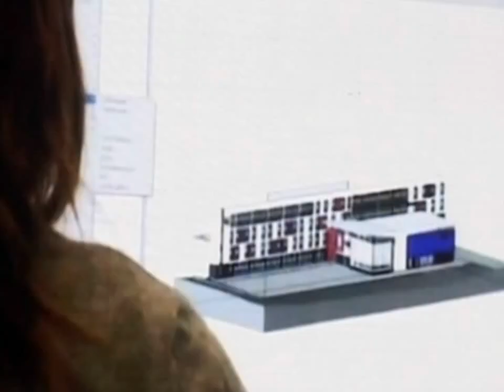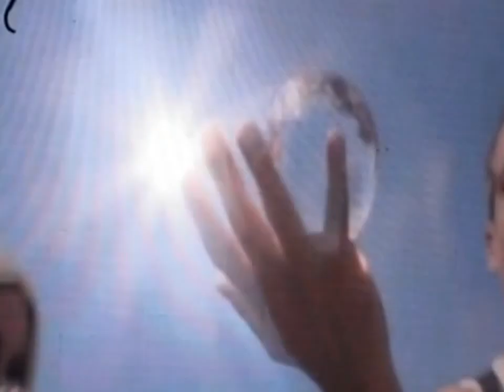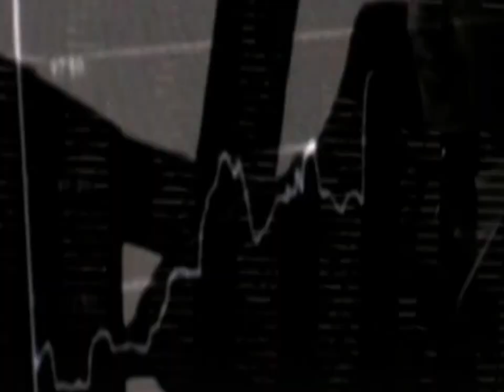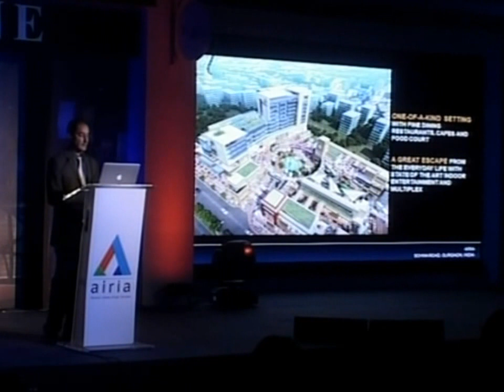Celebration Party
Airia Comercia "Reach Airia" "Reach Comercia" "Reach Airia Comercia" "Reach Comercia Airia" "Comercia Reach" "Airia Reach" "Airia Reach Comercia" "Airia Comercia Reach"